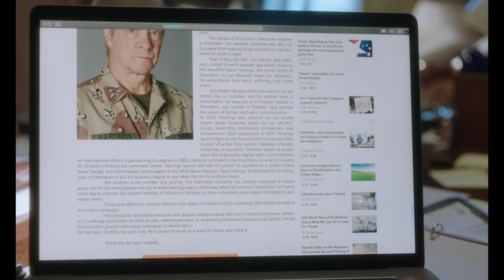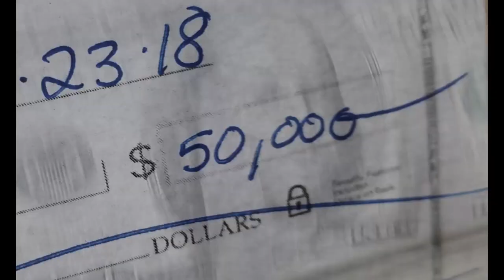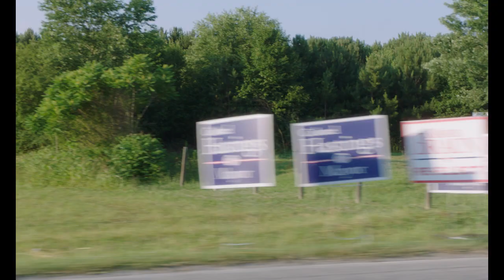Irresistible – Official Trailer (Universal Pictures) HD – Rent at home Friday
Jon Stewart is back, and he has something to say. Watch the trailer for Irresistible. Rent at home Friday.